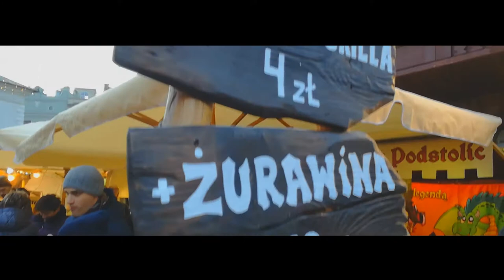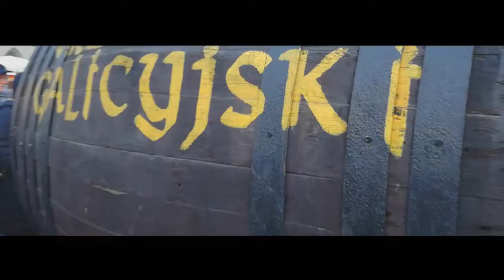Mercatini di Natale a Cracovia 2019